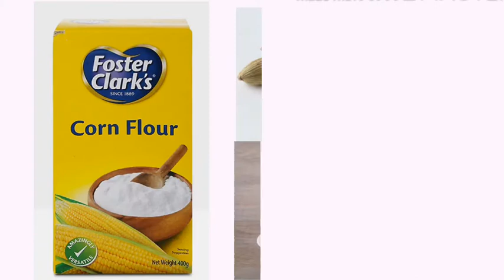ജലാറ്റിനോ ചൈനാഗ്രാസ്സോ ഇല്ലാതെ ഒരടിപൊളി മാംഗോ ജെല്ലി || Alen World